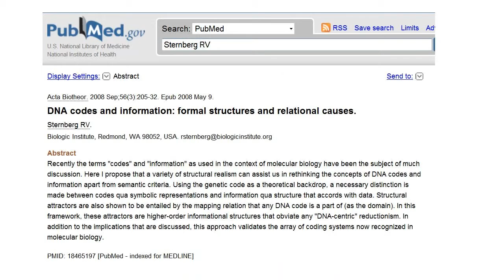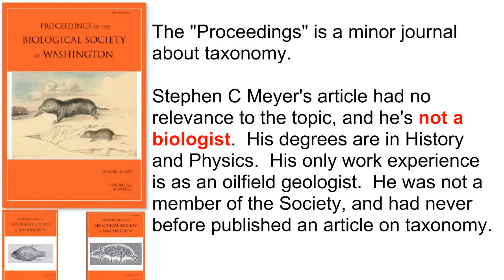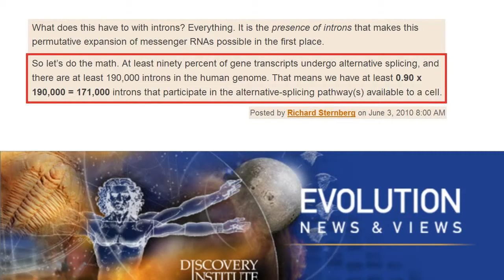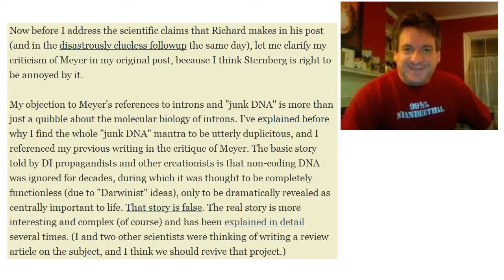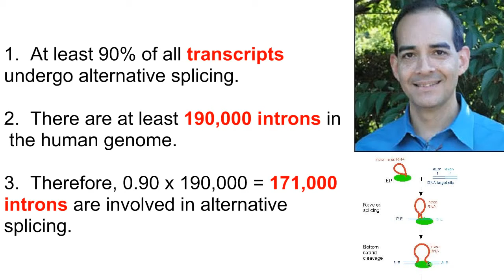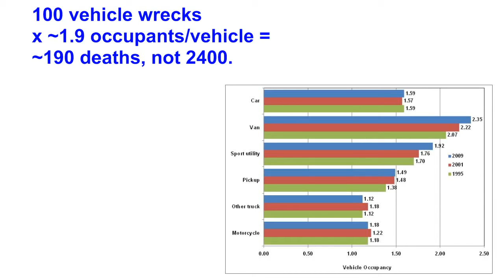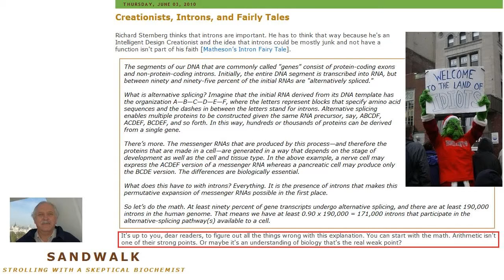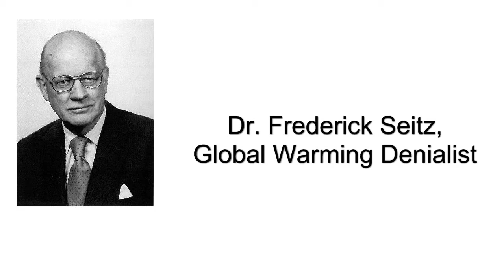Richard Sternberg, Former Scientist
Richard (von) Sternberg is most famous for his appearance on the IDC propaganda film "Expelled:No Intelligence Allowed".  He's a minor taxonomic database administrator of marine crustaceans who was let go from an unpaid position at the Smithsonian for his handling of an pro-ID publication.  Now he's stepped into a major blunder in a blog post on Evolution News and Views, and the coverup is particu